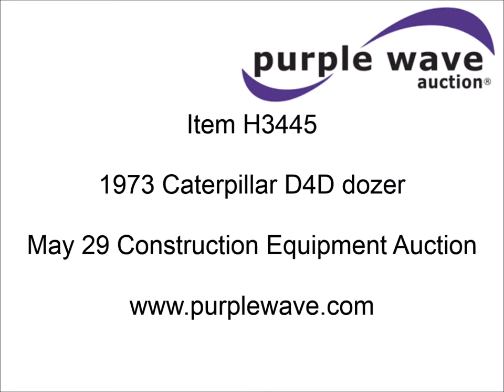1973 Caterpillar D4D dozer for sale | sold at auction May 29, 2014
1973 Caterpillar D4D dozer
Caterpillar 3304 four cylinder diesel engine
Serial 78P5248
Direct drive transmission
3F-3R gears
Canopy
Clutch brake
8&#039;W dozer blade
18"W single grouser tracks
18,871 lbs. base operating weight
Serial 83J2568

It was located in Harrisonville, MO, and we sold it to the highest bidder for $9,900.